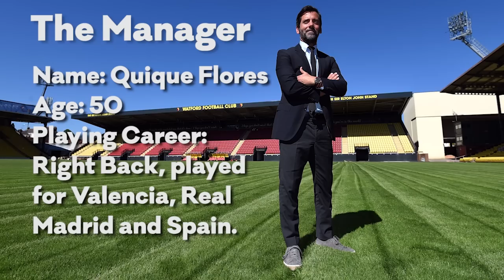Swans TV - Swans IN FOCUS: Episode Five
. . . In this weeks episode, we preview this weekends match against Watford. We catch up with Swans right back Kyle Naughton, and Alan Curtis shares his Swans stories in our new feature Dressing-room Tales.